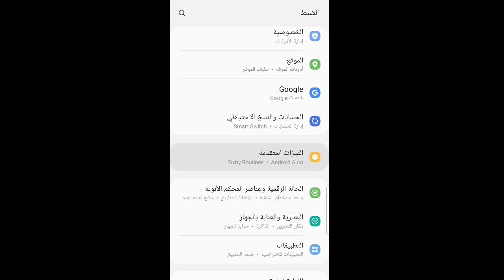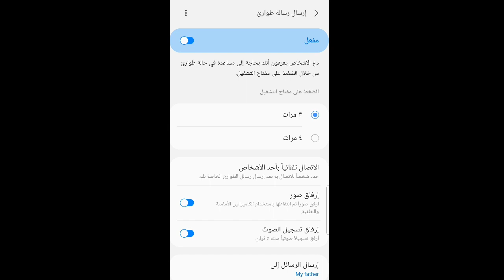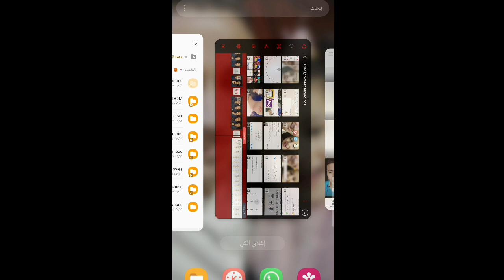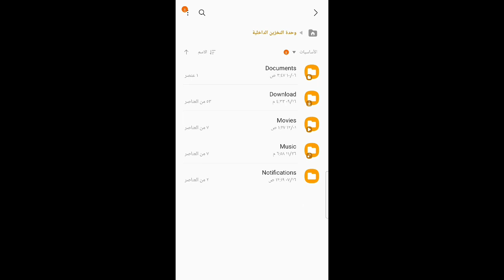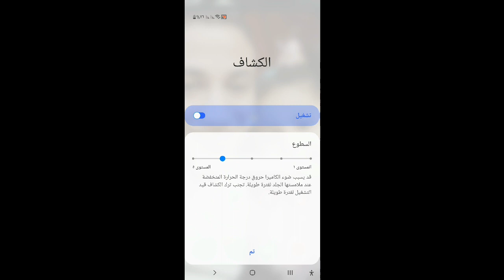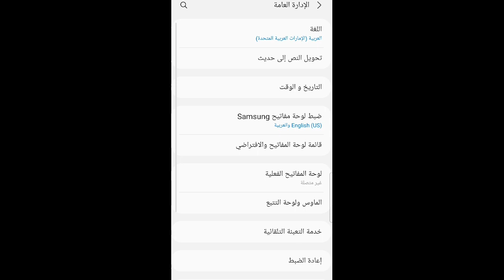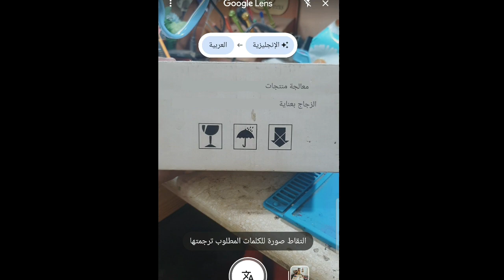انقذ نفسك وفعل هذه الميزة فورا ..ميزات مهمة جدا في هاتفك السامسونج I!!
مميزات مهمة جدا جدا في الاندوريد وخصوصا موبايلات سامسونج
١. تفعيل نداء الاستغاثة
٢.اخفاء الملفات بدون اي برنامج
٣.تغيير وقت رسائل الواتس اب
٤.التحكم في مستوى اضاءة الكشاف
٥.الترجمة الفورية من جوجل بالذكاء الاصطناعي